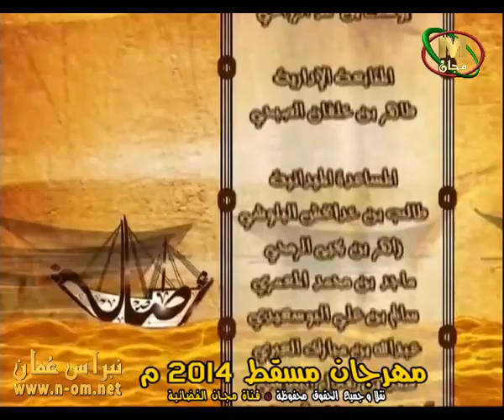حلقة متنوعة ( 1 ) ،، ( اصالة ) إعداد و تقديم : عبدالله الذهلي © قناة مجان الفضائية 2014 م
حلقة متنوعة  ( 1 )
برنامج ( اصالة )
إعداد : عبدالله الذهلي
تقديم : عبدالله الذهلي
الاشراف الفني والهندسي : ابو قيس
التصوير :
نصر الجابري - صالح البحراني - عباس علي - بشير شيروز - فيبين كومار - كمال الدين محمد
مساعدو المخرج :
ناصر الاخزمي - إسحاق اليعربي - عبدالعزيز البطاشي
المخرج المنفذ : عوض الزيدي
اخراج : جاسم البطاشي
نقلاً و جميع الحقوق محفوظة © قناة مجان الفضائية بالتعاون مع بلدية مسقط  2014 م
سلطنة عُمان

‎نبراس_عُمان_مرئيات_عُمان_عُماننا